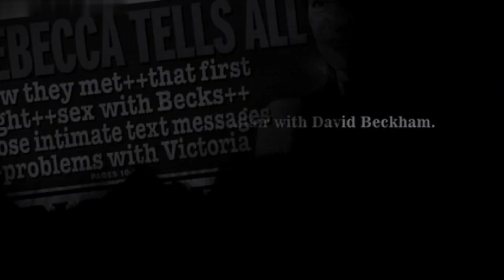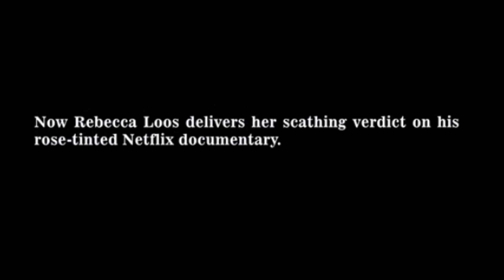"Rebecca Loos Unveils Truth: David Beckham Affair & Victoria's Struggle Exposed"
In this eye-opening video, Rebecca Loos, the woman at the center of the infamous David Beckham affair, candidly dissects Beckham's recent Netflix documentary. With insight and raw honesty, she addresses Beckham's carefully chosen words and the glaring omissions that left her dismayed.

Rebecca, now leading a quiet life in Norway, delves into her own experiences and emotions, watching as Beckham navigates the aftermath of their affair, 20 years later. She challenges Beckham's portrayal of himself as a victim, highlighting his reluctance to take responsibility for the pain caused.

As Rebecca bravely revisits her past, she shares her perspective on Beckham's public image and the toll the scandal took on her own life. Join her in this thought-provoking analysis that sheds light on the complexities of fame, relationships, and personal responsibility.